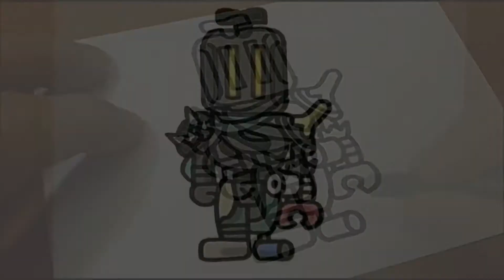Compilation Fortnite Skins Easy & Cute Speed Drawing #01｜Jolly Art NEGI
Today's Video is Compilation  Fortnite Skins Easy & Cute Speed Drawing #01 step-by-step drawing tutorial.
Jolly Art NEGI is easy drawing channel.
Thank you (^_^)